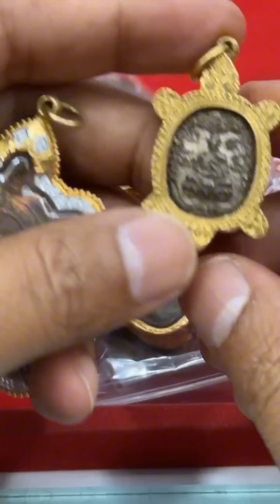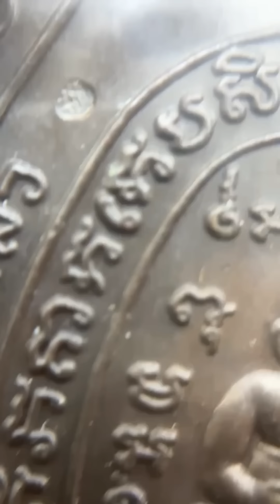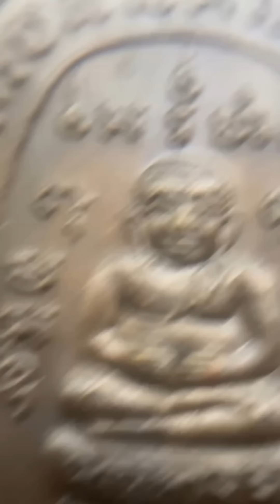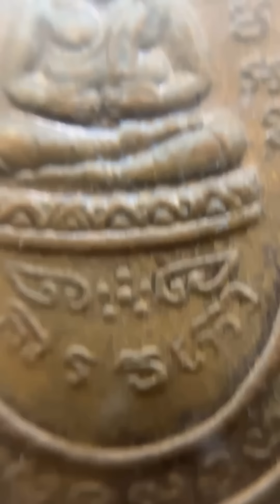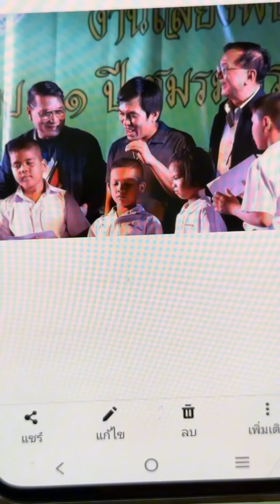อภินิหารสุดอึ้ง!! ช่วยปลดหนี้3ล้าน!ได้จริง เต่าปลดหนี้หลวงปู่หลิววัดไร่แตงทอง โอ๊ต บางแพ